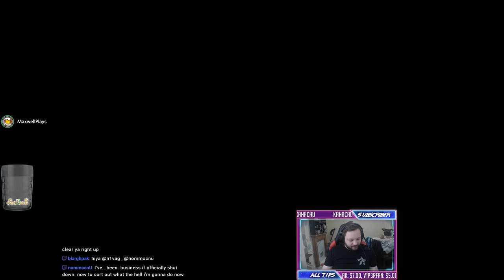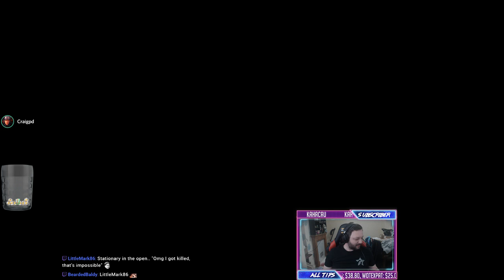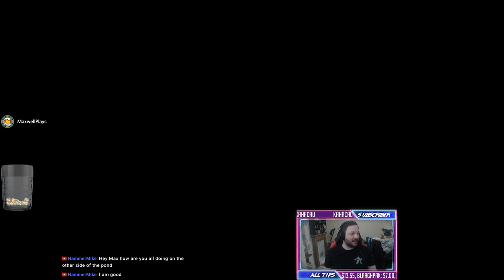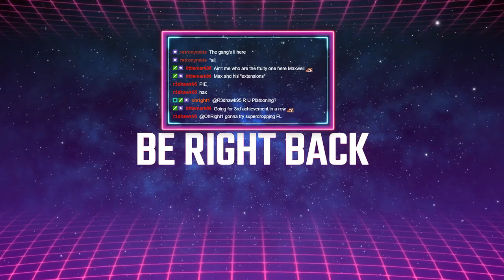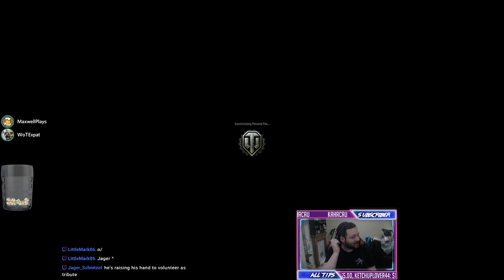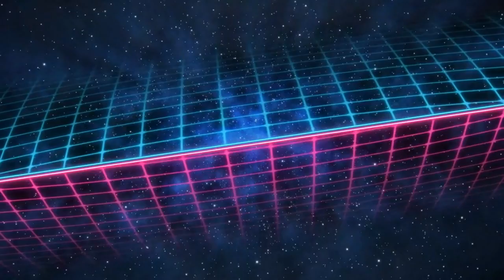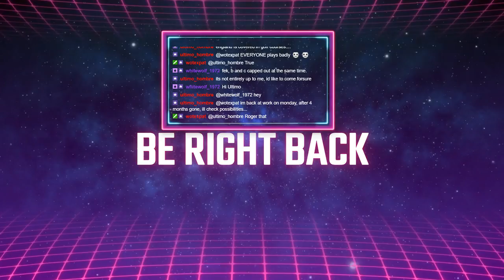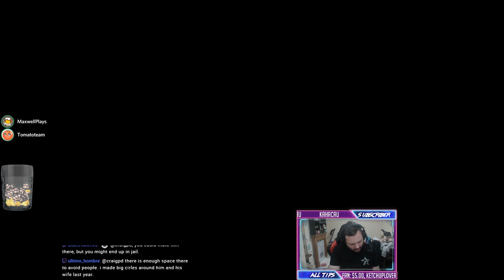Beer & Tanks & Frontlines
World of Tanks is the greatest team-based massively multiplayer online action game dedicated to armored warfare. Throw yourself into epic tank battles with other players from all over the world, picking from an arsenal of more than 400 historically accurate armored vehicles from America, Britain, China, France, Germany, Japan, Czechoslovakia, and the Soviet Union.

This includes a flexible upgrade system that allows you to swap between authentic vehicle parts and weapons so you can craft a tank to your style of play. Whether you prefer to exhaust your foes with fast and maneuverable light tanks, breach enemy lines with all-purpose medium tanks, use the force of heavy tanks to eliminate opposing armored forces, or become a sniper with long-range howitzers, each type has its own advantage and can be extremely effective when operated by a true tank ace.

However, becoming a great tank commander alone isn't enough to win. In World of Tanks, it's all about teamwork. Victory is achieved by combining your combat skills with other members of your team and being responsible for your role on the battlefield. Only together will you achieve victory.